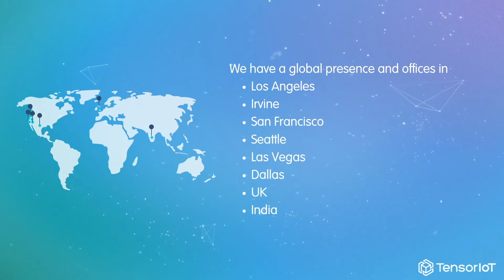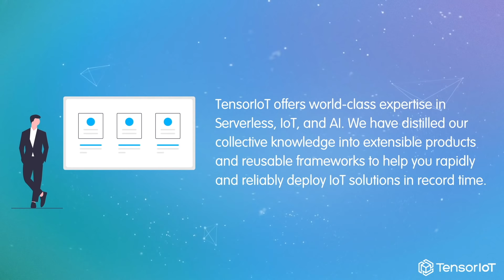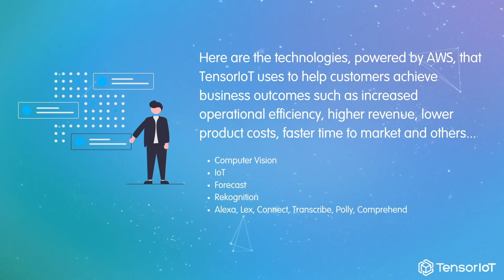Who is TensorIoT?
TensorIoT is made up of amazing people, all working together to build innovative solutions to improve your business. But what exactly does TensorIoT do? In this video, learn more about the employees in our company and how we use IoT, ML, and AI to create the tools to make things smarter.